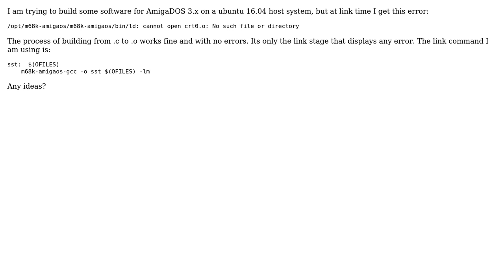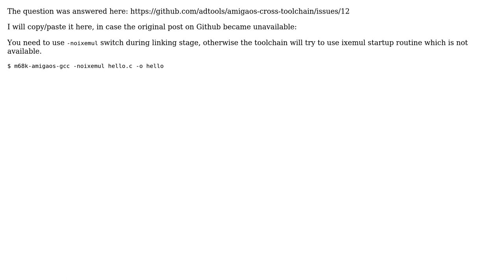Missing file when cross-compiling for Amiga on Ubuntu 16.04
With thanks & praise to God, and with thanks to the many people who have made this project possible! | Content (except music & images) licensed under CC BY-SA | Music | Images & others | With thanks to user Marisa Giancarla user Astrofra and the Stack Exchange Network Trademarks are property of their respective owners. You are responsible for your own actions.